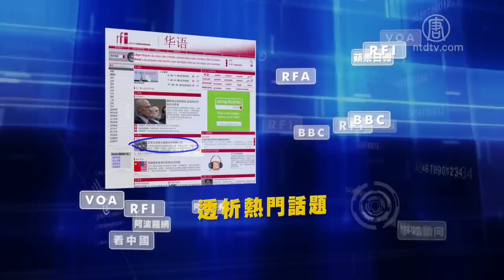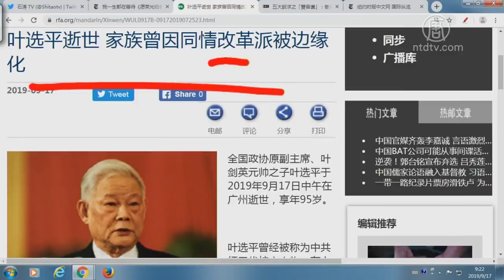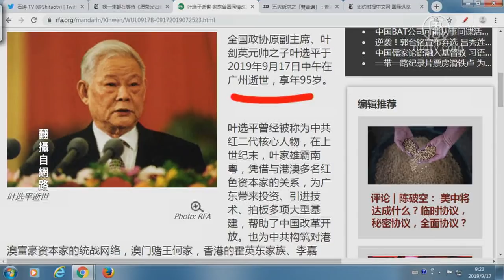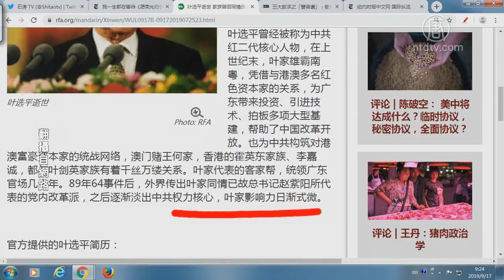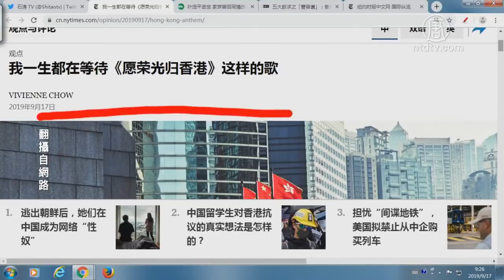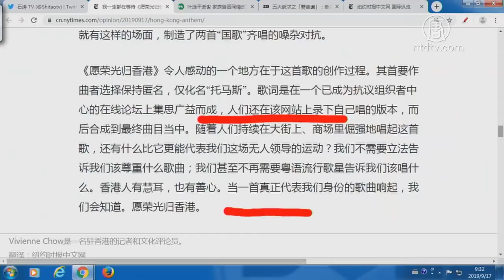【今日点击】《愿荣光归香港》我一生都在等待这样的歌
提要 《愿荣光归香港》我一生都在等待这样的歌